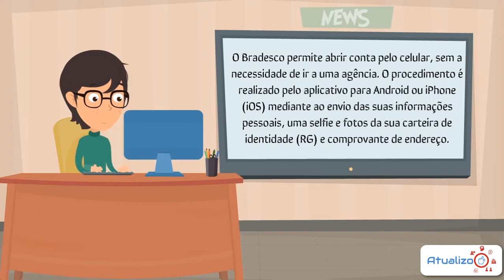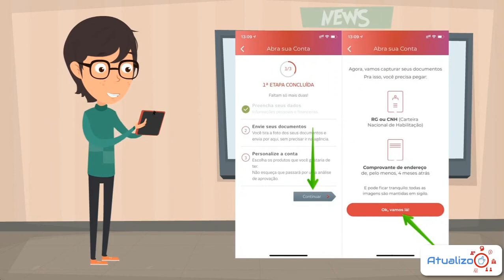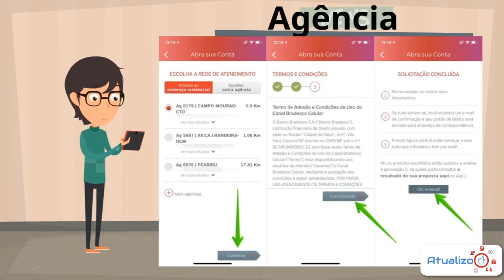Abrindo Conta Bradesco Pelo Aplicativo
Abrindo Conta Bradesco Pelo Aplicativo do seu celular. Se você gosta de comodidade, e não gosta de enfrentar filas em bancos, esse vídeo vai te ajudar em um passo a passo bem simples, é segui-lo que você vai conseguir abrir sua conta.
Se precisar ir direto ao ponto desejado, fizemos um resumo abaixo das partes dos vídeos, para facilitar:

00:00 - Introdução
01:04 - Instalar APP
01:12 - Passo a Passo abrir conta Bradesco - "Informe seu CPF e número celular"
01:20 - Passo a Passo abrir conta Bradesco - "Criar uma senha"
01:31 - Passo a Passo abrir conta Bradesco - "Inserir seus dados"
01:48 - Passo a Passo abrir conta Bradesco - "Informar Endereço, CEP e sua Renda"
01:59 - Passo a Passo abrir conta Bradesco - "Tirar foto do RG"
02:10 - Passo a Passo abrir conta Bradesco - "Filmar lendo uma frase"
02:20 - Passo a Passo abrir conta Bradesco - "Escolhendo pacote de tarifa e serviços"
02:30 - Passo a Passo abrir conta Bradesco - "Escolhendo a agência"
02:43 - Passo a Passo abrir conta Bradesco - Finalizando e aguardando.
02:56 - Encerramento

Tentamos informar nesse vídeo uma maneira bem simples e bem visual, para você conseguir fazer em qualquer lugar!